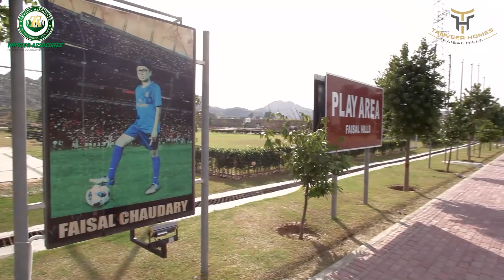Luxury Living at Its Finest!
𝗧𝗮𝗻𝘃𝗲𝗲𝗿 𝗛𝗼𝗺𝗲𝘀 𝗙𝗮𝗶𝘀𝗮𝗹 𝗛𝗶𝗹𝗹𝘀 is the ultimate destination for those seeking luxury living in Islamabad. Located at the prime location (𝗘𝘅𝗲𝗰𝘂𝘁𝗶𝘃𝗲 𝗕𝗹𝗼𝗰𝗸) of Faisal Hills, these beautiful homes offer combination of 𝗦𝗽𝗮𝗻𝗶𝘀𝗵 & 𝗠𝗼𝗱𝗲𝗿𝗻 𝗮𝗿𝗰𝗵𝗶𝘁𝗲𝗰𝘁𝘂𝗿𝗲 and world-class amenities. With spacious rooms, beautiful interiors, and breathtaking views, Tanveer Homes provides you with the ultimate living experience. Whether you're looking for a peaceful retreat or a 𝗹𝘂𝘅𝘂𝗿𝗶𝗼𝘂𝘀 𝗹𝗶𝗳𝗲𝘀𝘁𝘆𝗹𝗲, Tanveer Homes Faisal Hills is the perfect choice for you.
Quality construction is our identity!